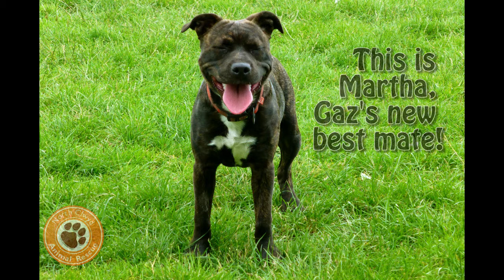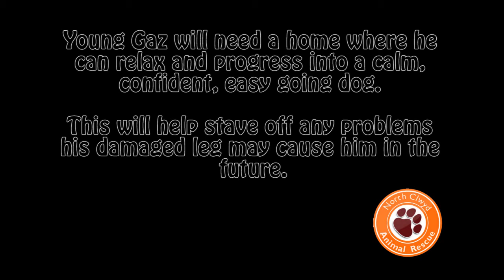Gaz the pup (now rehomed!)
Name: Gaz, Age: 4-6 months
Breed: Jack Russell cross
Can live with: Dog(s), Sensible children, Potentially cats or other animals

Personality: Gaz is a cuddly little pup who arrived at the rescue as a stray. He is a lovable chap who greets everyone and everything he meets with enthusiasm. He loves giving the cows and the resident horses lots of sloppy kisses, but his favorite thing is play time with other dogs! Being so young, he does have a lot of things to learn, and so someone who has the time to input is a must. A fantastic little guy with a lovely outlook on life.

We noticed he carried his back leg slightly when playing or when he was tired so got the vet to check it out. They found his leg had been broken at some point and had been allowed to heal incorrectly (it's doubtful he saw a vet at the time).  It doesn't really affect Gaz but it does increase the risk of problems like early onset of arthritis so who ever give Gaz his forever home should be aware of this.